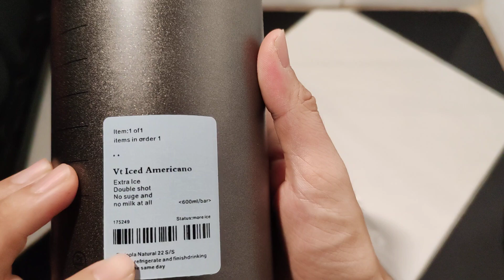Ly Giữ Nhiệt Iced Americano